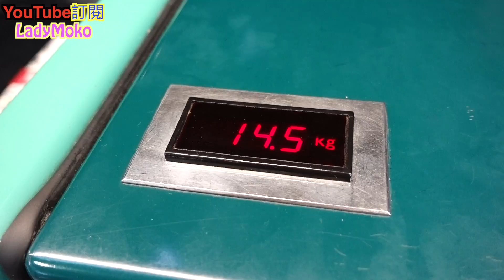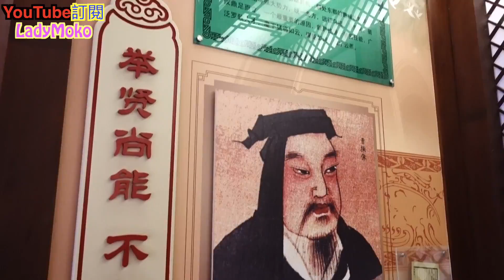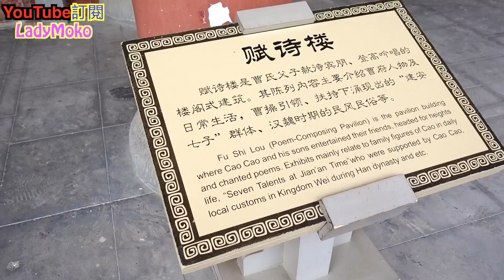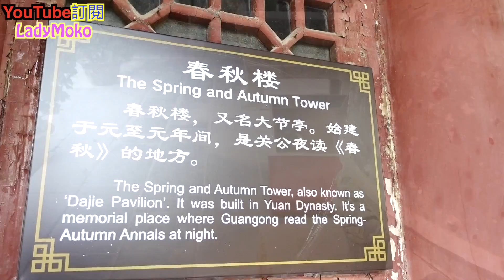台灣妹子遊中國河南EP1 鄭州＆許昌：新田360廣場,丞相府苑,春秋樓,灞陵橋｜Moko毛毛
第一次來到中國河南，這次要展開6天5夜的超濃縮精華行程
EP1也就是第一天，我們從鄭州去了許昌，晚上又回到鄭州
去了新田360廣場、丞相府苑、春秋樓和灞陵橋，晚上住在萬達文華飯店

如果喜歡影片，請給我一個讚，你的一個讚對我來說都是非常大的鼓勵喔：）
Please thumbs up if you enjoy it:)